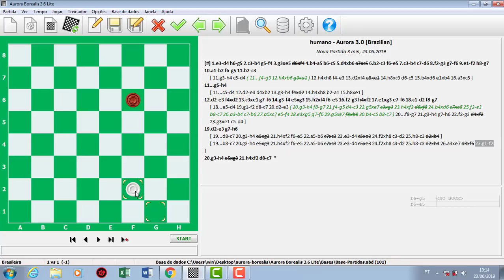COMENTARIO IRREGULAR HILARIANTE